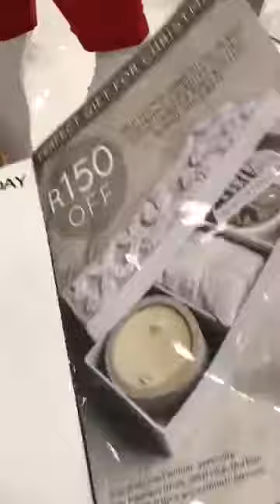BLACK FRIDAY Live at The Pavilion Shopping Centre